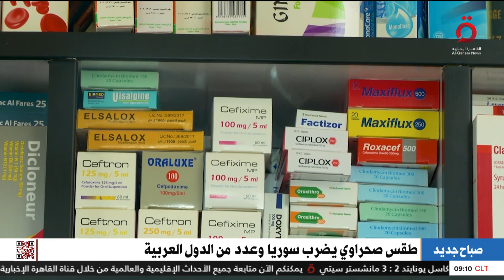طقس صحراوي يضرب سوريا وعدد من الدول العربية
تعاني المدن السورية مؤخراً من طقس صحراوي، نتيجة الاحتباس الحراري، الأمر الذي أدى إلى خروج عدد من الهكتارات من الاستثمار الزراعي، ليؤثر ذلك على الاقتصاد السوري.